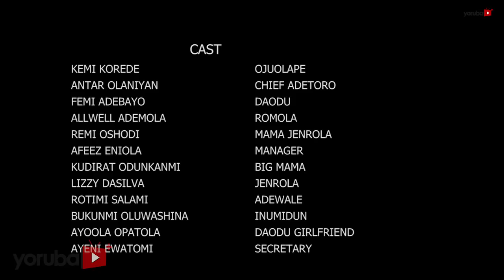Oju Ade Latest Yoruba Movie 2018 Drama Starring Bukunmi Oluwashina | Liz Dasilva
The love between Adewale and Ojuolape suddenly goes awry from their first night together. What could have led to this?